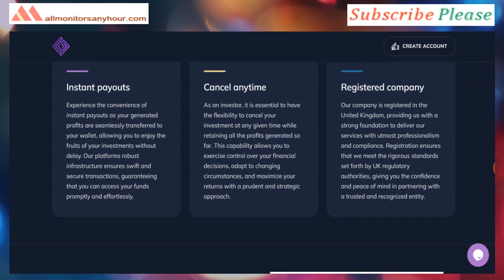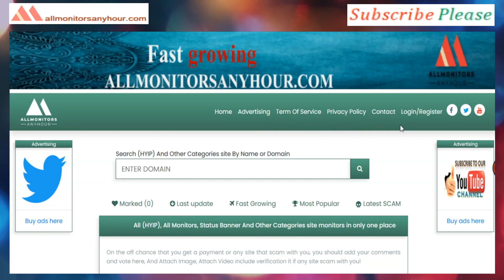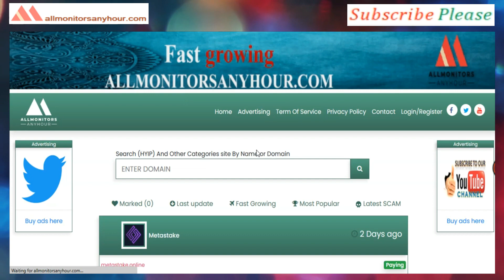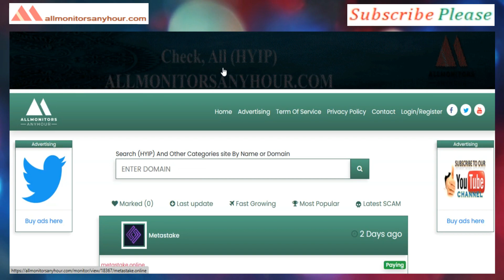metastake.online, Reviews Paying Or Not Paying ? all hyip monitors 24 hour,HYIP daily update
HYIP monitor,
NEW HYIP,
HYIP reviews,
HYIP list,
HYIP Protect,